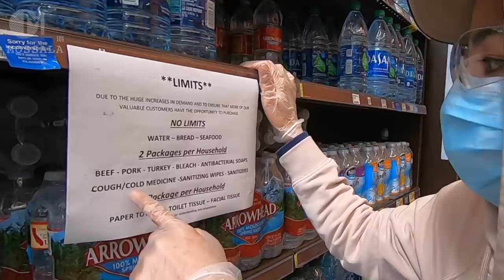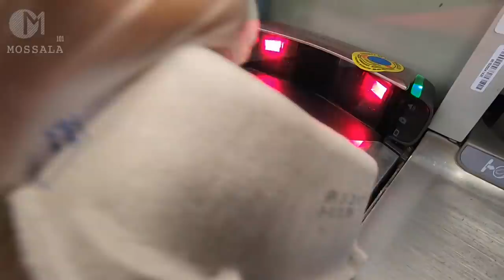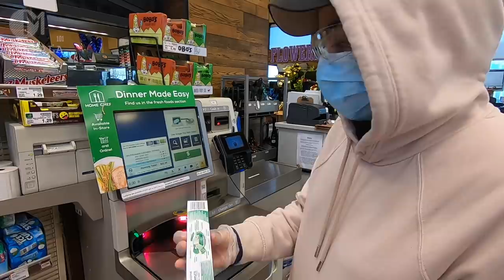อเมริกาสาหัส! ทะลุ2แสนคน |สถานการณ์ในอเมริกาตอนนี้ EP13 มอสลา 01/04/20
อเมริกาเปลี่ยนไป!? คนอเมริกันเป็นยังไง?

วันที่ 1 เมษายน 2020 (เวลาท้องถิ่นในLA)